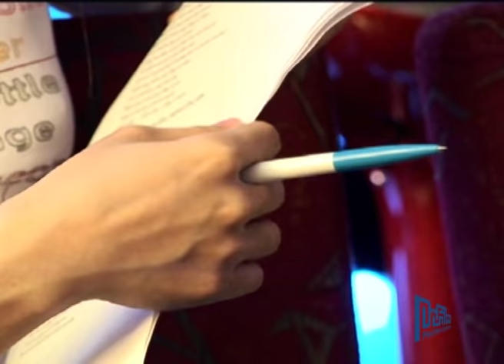LIÊN KHÚC TRỊNH CÔNG SƠN - MỸ TÂM, LAM TRƯỜNG, ĐAN TRƯỜNG, PHƯƠNG THANH... (LÀN SÓNG XANH 2005)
MỘT CÕI ĐI VỀ
CÁT BỤI
TÌNH XA
BIỂN NHỚ
TÌNH SẦU
GỌI TÊN BỐN MÙA
ƯỚT MI
RU ĐỜI ĐI NHÉ
DIỄM XƯA
ĐÊM THẤY TA LÀ THÁC ĐỔ
HÃY YÊU NHAU ĐI